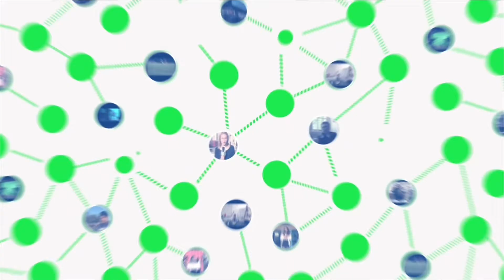1-6-17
INFOCUS student news from Palo Alto High School for 1-6-17